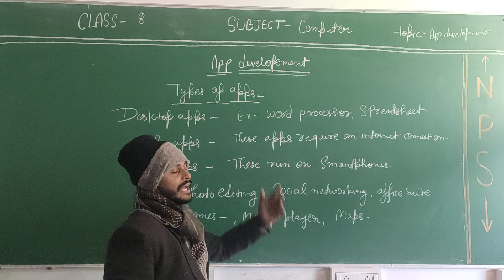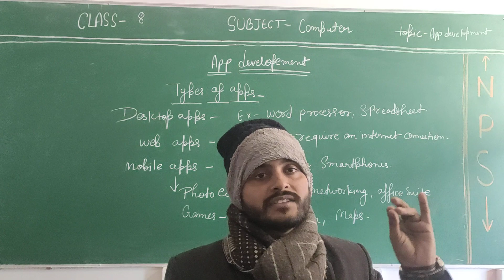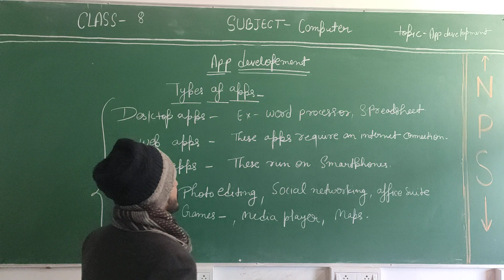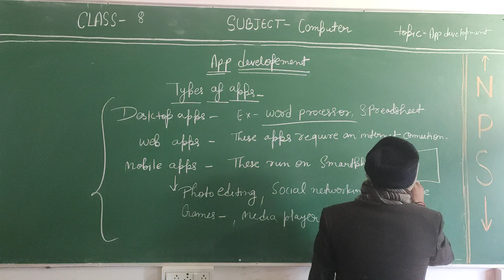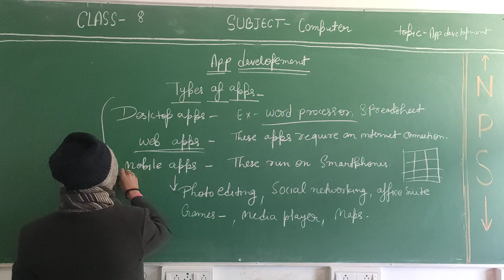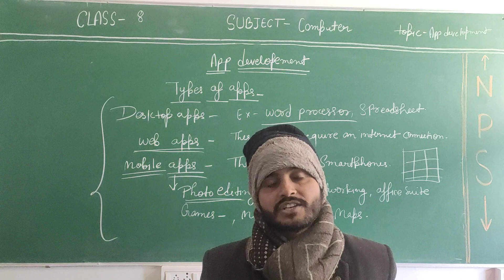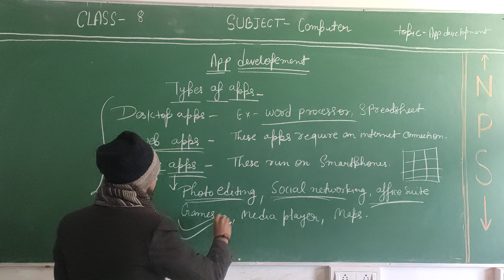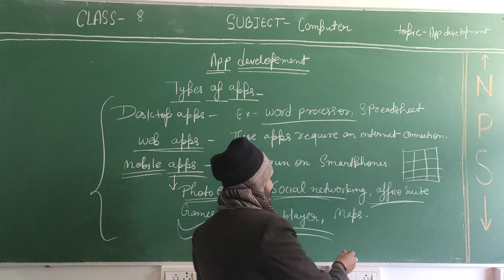APP DEVELOPMENT- DESKTOP APPLICATION/LAPTOP APPLICATION/WEB APPLICATION/MOBILE APPLICATION